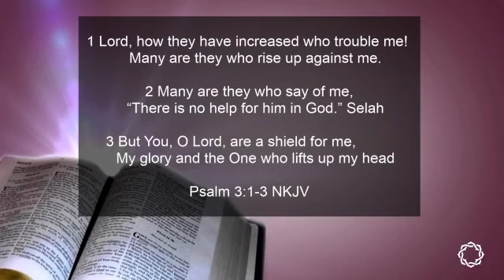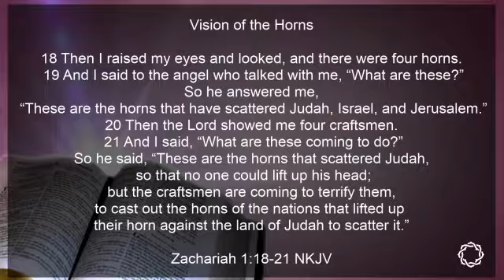DEALING WITH FOUR HORNS | Rev. John Mwangi